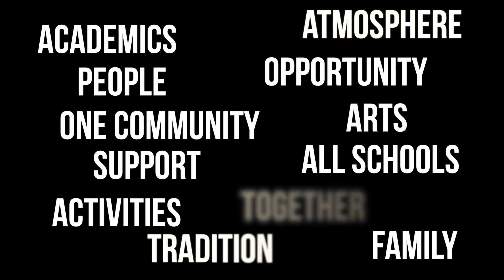The Conversation in LSR7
Hear what our students are talking about in relation to their school experience.